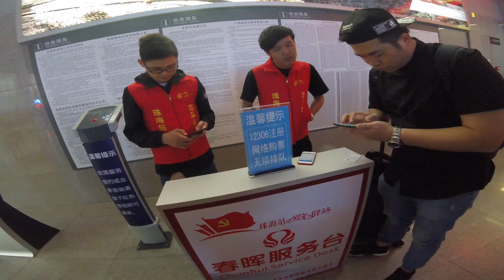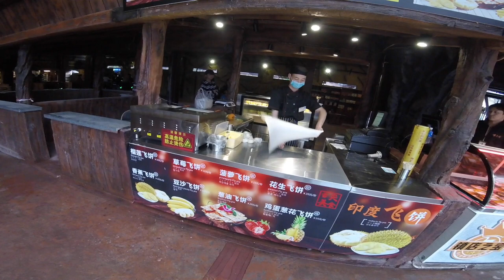20180421-順德長鹿-芊穎晴晴